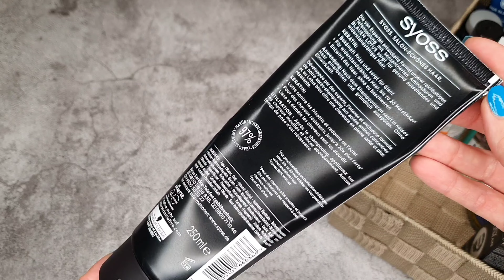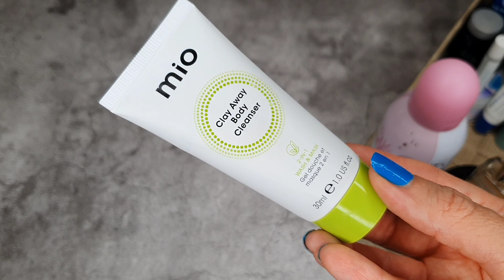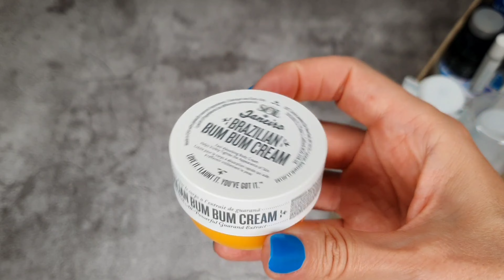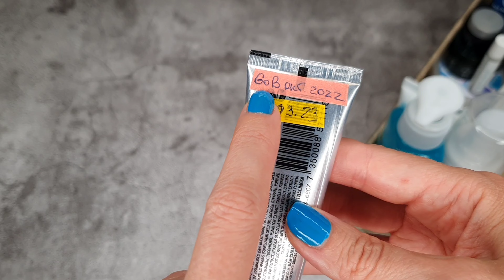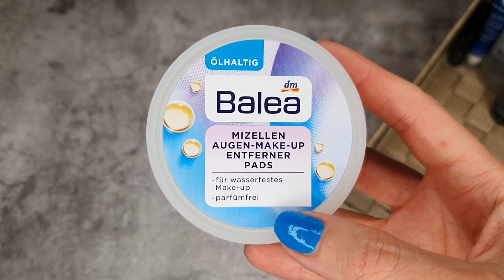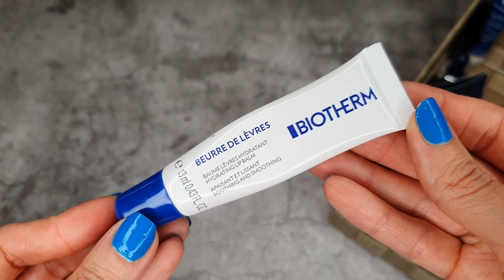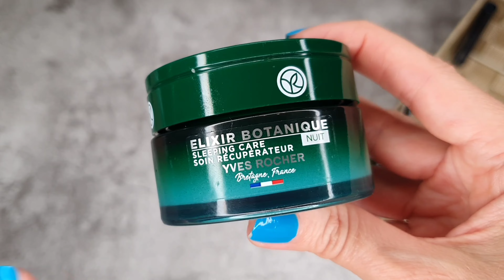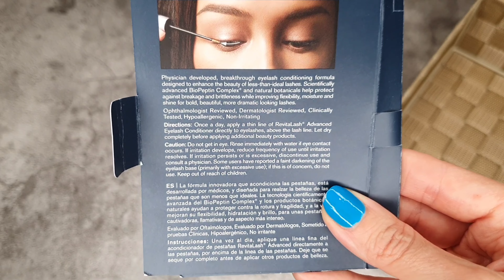ДОБИВАЮ ВЕСЬ УХОД ЗА МЕСЯЦ 🤯 ПРОДЖЕКТ ПЕН СЕНТЯБРЯ | А ПОЛУЧИТЬСЯ ЛИ?! ЖДЕМ ПУСТЫЕ БАНОЧКИ 🙌🏻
Привет друзья!
В этом видео мы поговорим про уходовую косметику которая попала в проект Project Pan на сентябрь.  Мне нужно это добить за месяц, получиться ли?!
Если видео вам понравилось, не забывайте ставить палец вверх 👍🏻 и подписываться на канал ;)